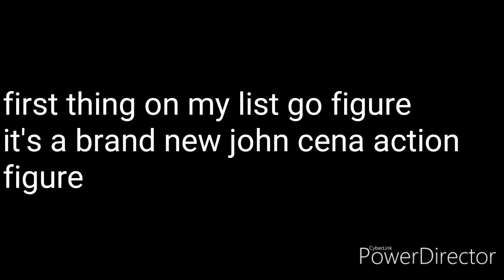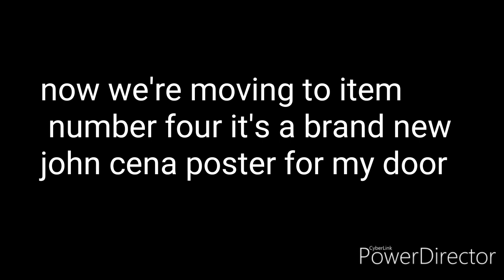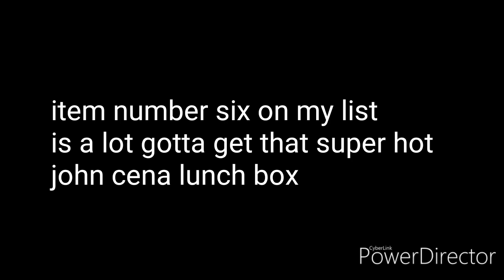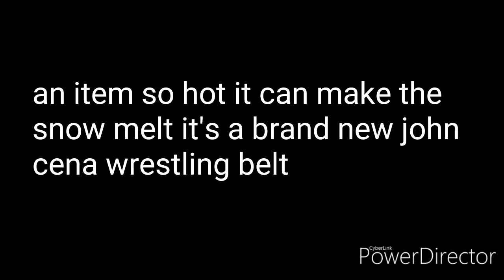Froggy fresh - Christmas lyrics video